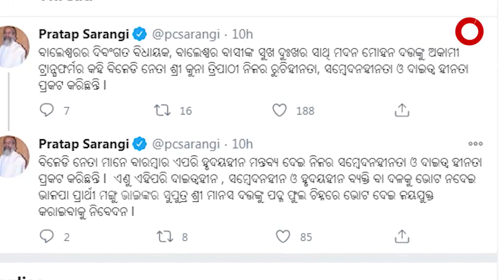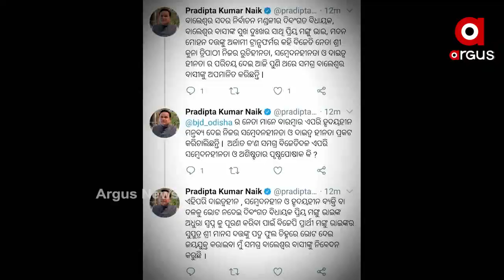ବିଜେଡି ନେତା ଓ ମନ୍ତ୍ରୀଙ୍କ ତୁଣ୍ଡରେ ଲାଗୁନି ଲଗାମ ।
ଦିବଂଗତ ବିଧାୟକ ମଙ୍ଗୁ ଦତ୍ତଙ୍କୁ ଅକାମୀ ଟ୍ରାନ୍ସଫରମର କହି ଏବେ ବିବାଦରେ କୁନା ତ୍ରିପାଠୀ । ସ୍ବର୍ଗତଃ ଦତ୍ତଙ୍କ ପତ୍ନୀ ଗତକାଲି ମୁଖ୍ୟମନ୍ତ୍ରୀଙ୍କୁ ନିଷ୍ଠୁର ନହେବାକୁ ଅନୁରୋଧ କରିଥିଲେ ।